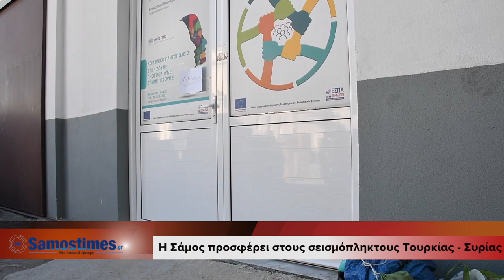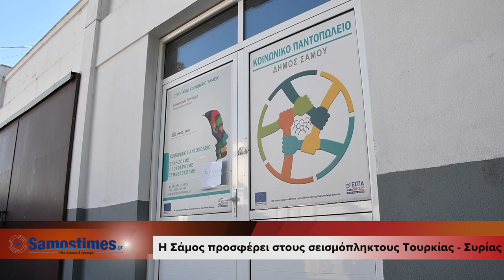Σάμος: Οι Δήμοι συγκεντρώνουν ανθρωπιστική βοήθεια για Τουρκία και Συρία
Οι Δήμοι της   Σάμου ανταποκρινόμενοι στο κάλεσμα της Κεντρικής Ένωσης Δήμων Ελλάδος, συμμετέχουν στην πρωτοβουλία αλληλεγγύης για τη συλλογή ειδών πρώτης ανάγκης για τους σεισμόπληκτους σε Τουρκία και Συρία.

Είδη πρώτης ανάγκης (κουβέρτες, παπλώματα, σκηνές)
Ιατροφαρμακευτικό Υλικό ( παυσίπονα, αντιφλεγμονώδη, γάζες, επίδεσμοι, κουτιά πρώτων βοηθειών)
Η συγκέντρωση του υλικού θα αποσταλεί στην ΚΕΔΕ για τους σεισμόπληκτους της Τουρκίας και της Συρίας.